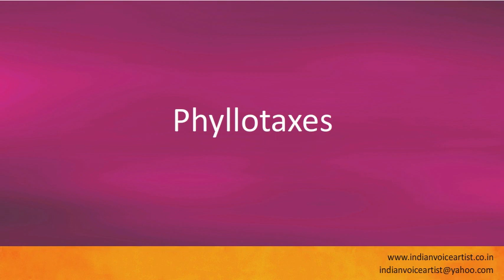Pronunciation of the word(s) "Phyllotaxes".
Pronunciation of the word(s) "Phyllotaxes". Channel providing free audio/video pronunciation tutorials in English and many other languages. The videos cover a diverse range of subjects with a specific focus on technical words that can be extremely challenging to pronounce correctly.